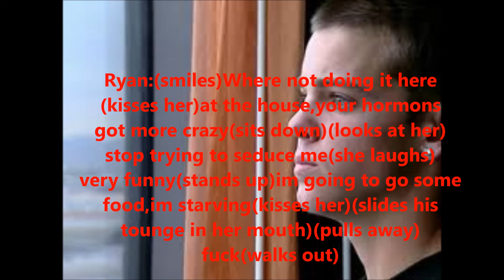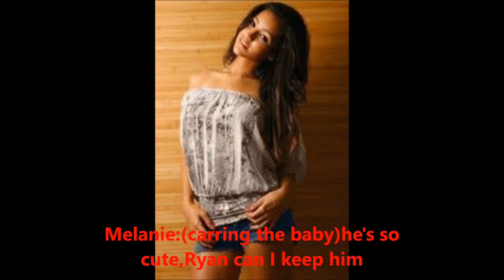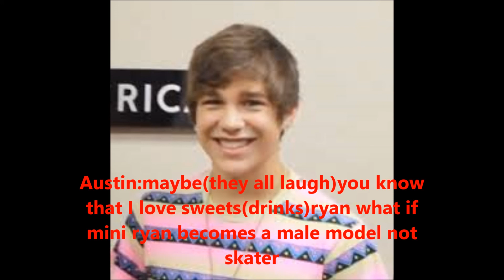The Hills Episode:38